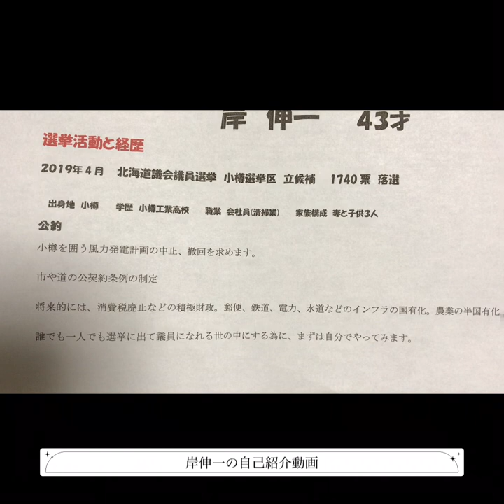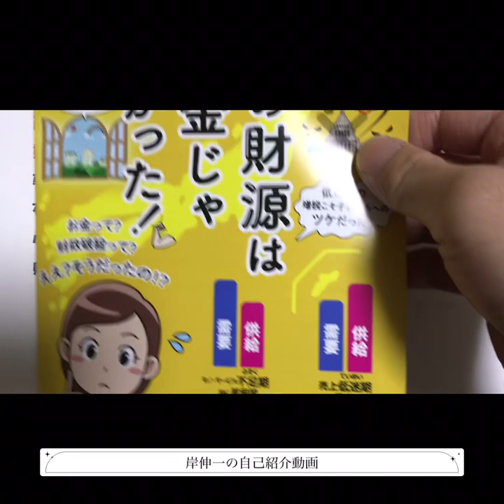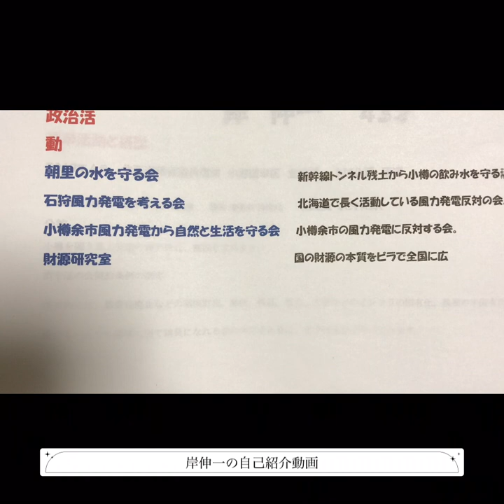岸伸一の自己紹介動画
自己紹介動画、経歴や政治活動など